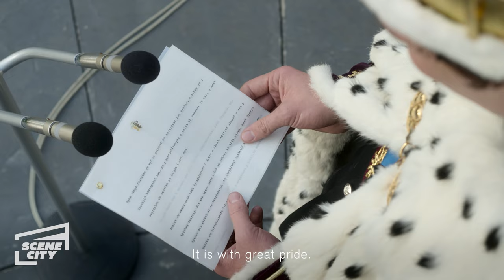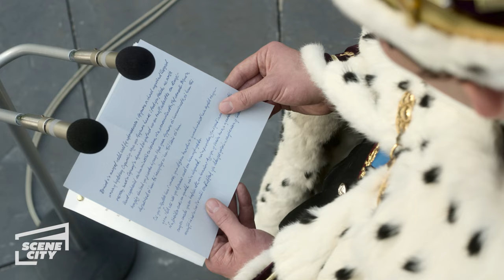The Prince of Wales' Speech | The Crown (Olivia Colman, Josh O'Connor)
Prince Charles (Josh O'Connor) reads his speech as the Prince of Wales in Welsh. By using the version he wrote himself, the Queen's son amazes everyone.

From Season 3, Episode 6: Tywysog Cymru

The Crown is based on Queen Elizabeth II as a young newlywed faced with leading the world's most famous monarchy while forging a relationship with legendary Prime Minister Sir Winston Churchill. The British Empire is in decline, and the political world is in disarray, but a new era is dawning. Peter Morgan's masterfully researched scripts reveal the Queen's private journey behind the public façade with daring frankness. Prepare to see into the coveted world of power and privilege behind the locked doors of Westminster and Buckingham Palace.